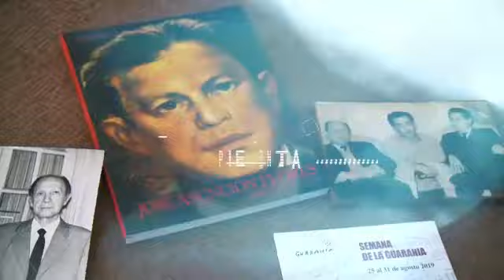QAP: 24 de agosto de 2023